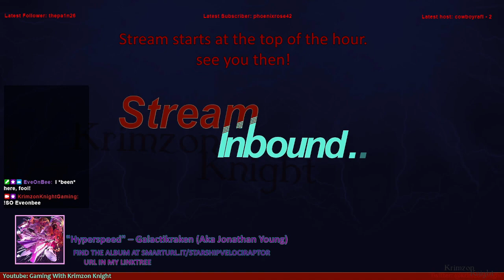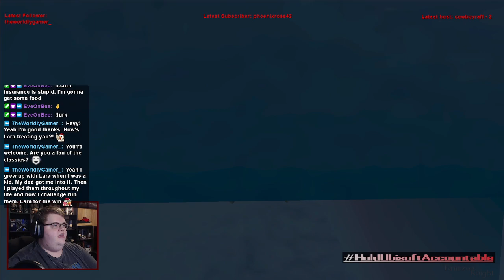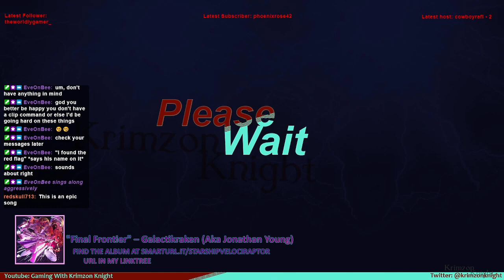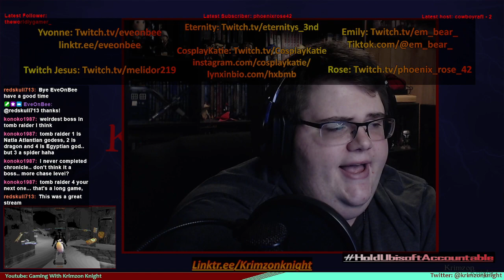Tomb Raider Tuesdays! | Tomb Raider 3: Episode 10 – Is it cold in here?